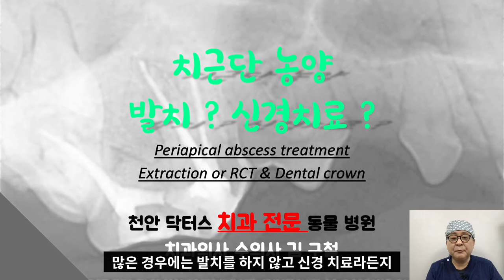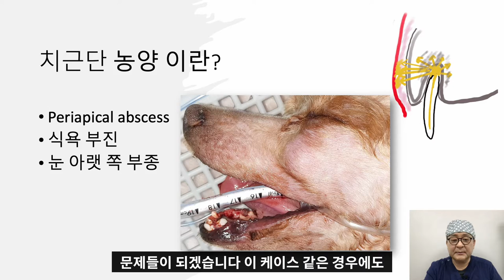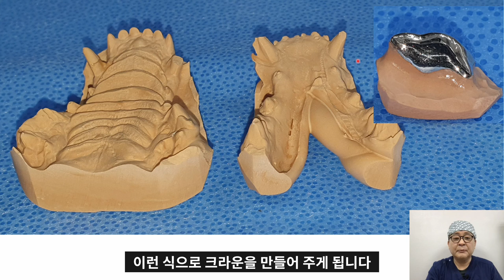치근단농양이면 무조건 발치 해야할까요? Tooth root abscess in a dog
이빨의 문제로 생기는 피부염증,  치근단농양의 경우에 무조건 발치를 해야하는 것은 아닙니다.  어떤 치료가 가능한지 알아봅니다.
동물병원닥터스  Animal Hospital Doctors